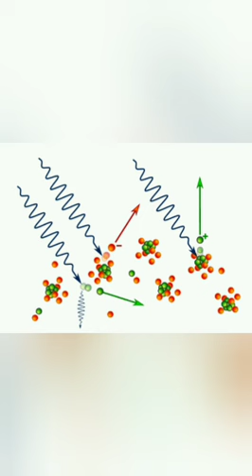#& photo electric cell kise banaya gata hay ###